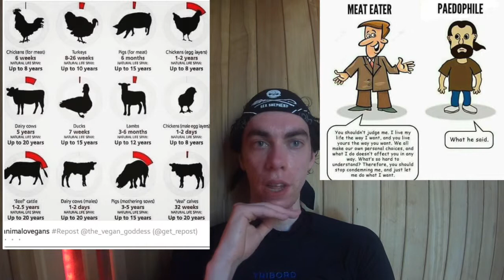why i'm not vegetarian,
in this video  i explain why I am not a vegetarian,
 but a vegan,

ovo lacto vegetarian
 is what the "majority" of vegetarians are.
 people who don't eat flesh of animals.
but still drinking their secretions
 and eating vomit of bees,
 and periods of chickens

 lacto vegetarian
are vegetarians
who don't eat flesh of animals.
and but still drinking cow secretions but
not eat periods of chickens
ovo  vegetarian
are vegetarians
how don't eat flesh of animals.
and don;t drinking their secretions,
and  but eat periods of chickens

pure vegetarianism
 is a minority of the people who call themselves vegetarian today
those people don't eat any animal products whatsoever
but sometimes there are things like wool silk The mirror of the true is my all round vegan animal rights active channel + philosophy and psychology channel.'